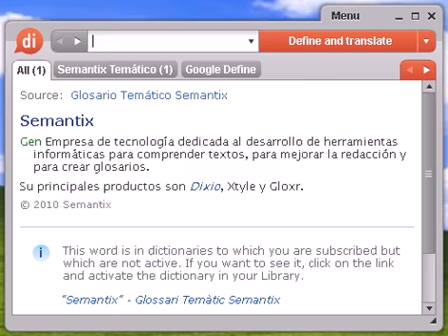Definición de garapiña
garapiña, diccionario, definición, significado, español, castellano, dixio